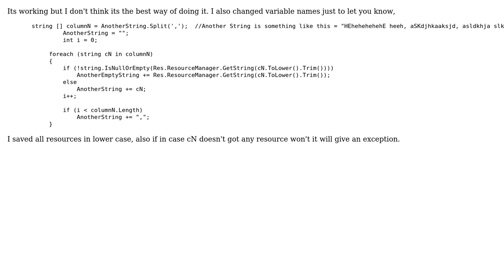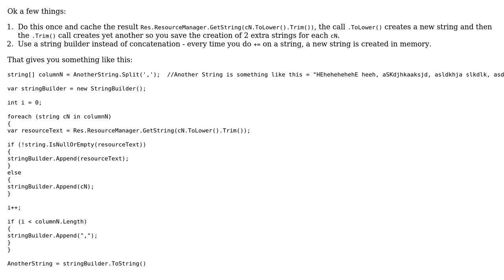Can someone improve this C# code (3 Solutions!!)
Can someone improve this C# code

With thanks & praise to God, and with thanks to the many people who have made this project possible! | Content (except music & images) licensed under CC BY-SA | Music | Images & others | With thanks to user Trevor Pilley user svick user Muhammad Raja user Mihai and the Stack Exchange Network Trademarks are property of their respective owners. You are responsible for your own actions.